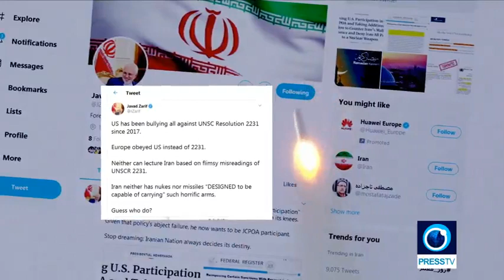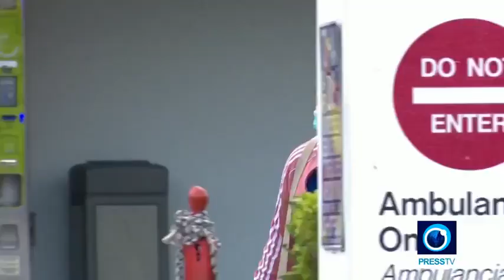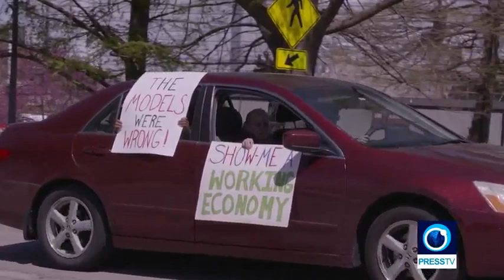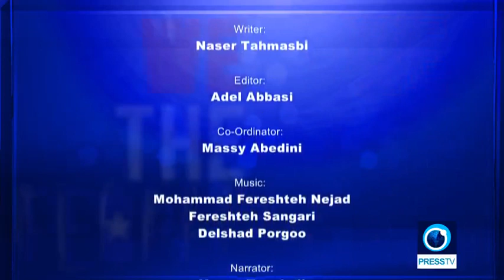US ferocity against Iran | We the People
This episode of the program is about the US confrontational policies against Iran and the coronavirus in the US.